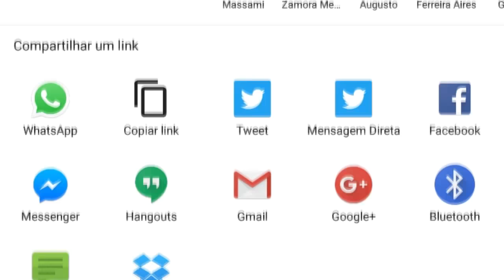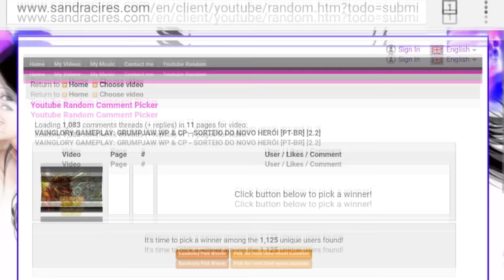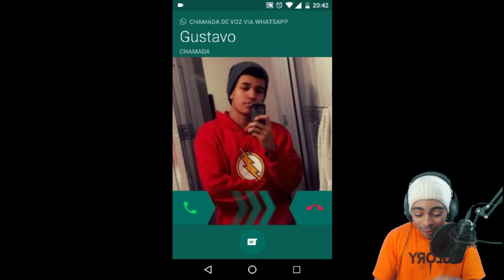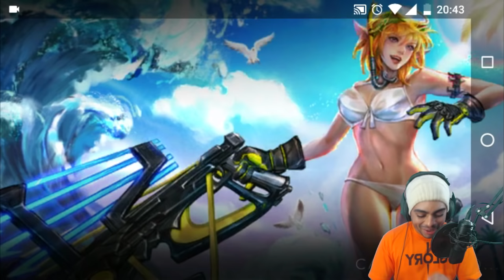SOU OBRIGADO A FALAR, ISSO TA UMA POHA! - Vainglory